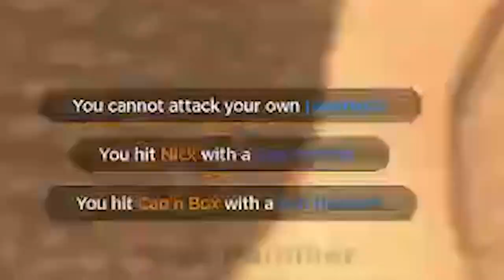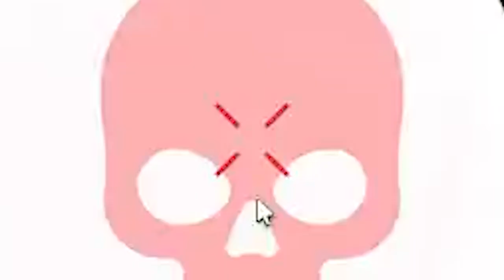Running from the Internet, the best nextbot game you haven't about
I had this video ready like ten months ago but never got around to publishing it lol.